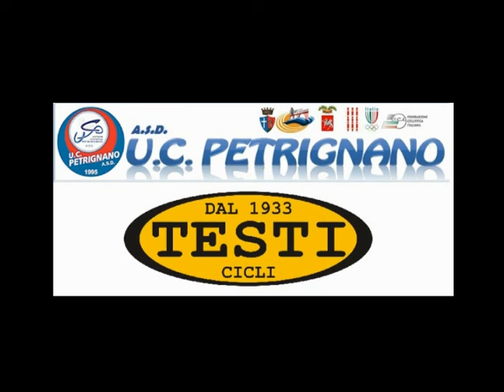UC Petrignano - La stagione 2012